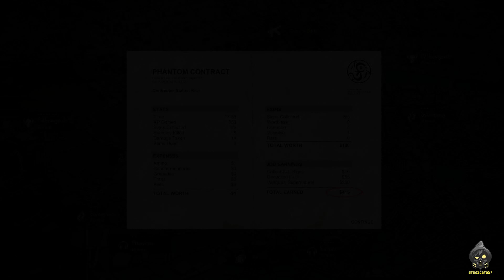HellSign Ep. #8 - The grind continues.....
The grind continues for new equipment. Working jobs and buying new equipment is vital to our success.